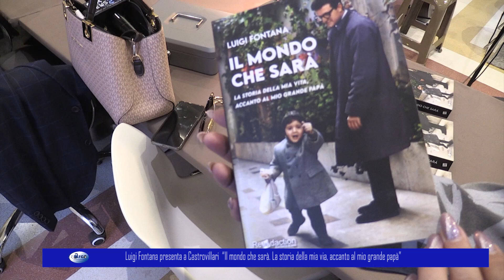Luigi Fontana presenta a CV “Il mondo che sarà. La storia della mia via, accanto al mio papà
Luigi Fontana presenta a Castrovillari  “Il mondo che sarà. La storia della mia via, accanto al mio grande papà”7 giugno 2024.